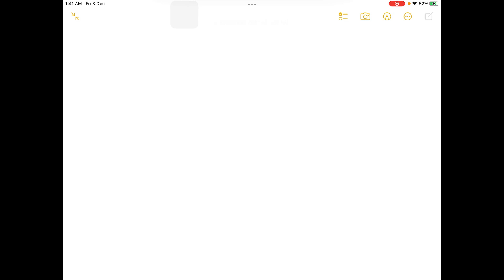A solar flare emits X rays and radio waves simultaneously. Which reaches the Earth first? If the X …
A solar flare emits X rays and radio waves simultaneously. Which reaches the Earth first? If the X rays have a wavelength of 0.25 nanometers and the radio waves have a wavelength of 6 cm, how many times larger is the frequency of the X rays than the radio waves?

UnderstandingElectromagneticWaves:AComprehensiveGuide